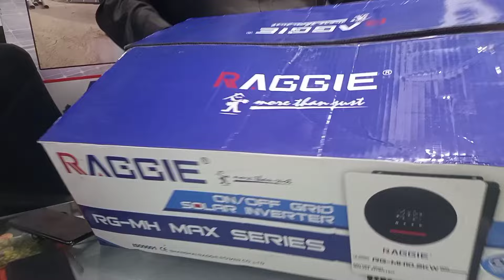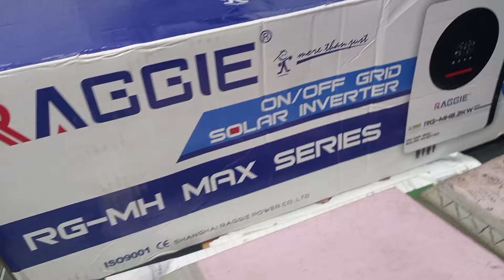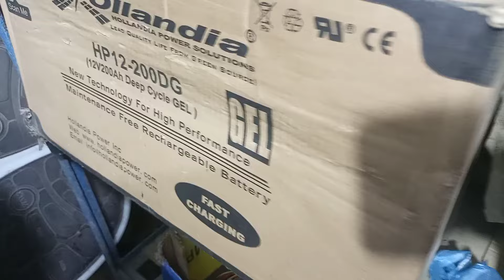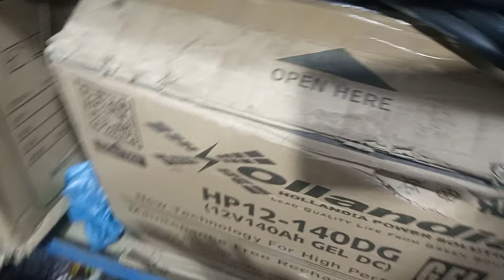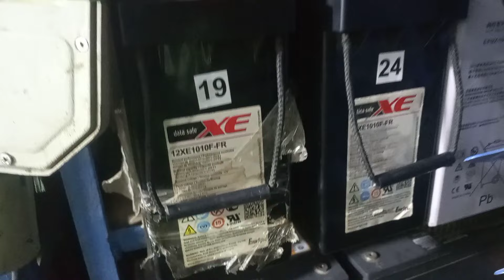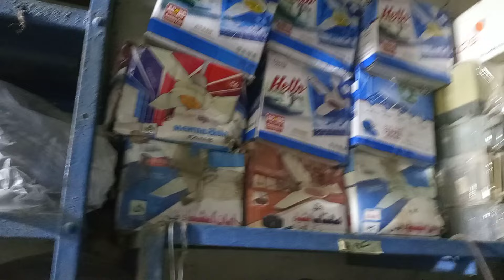solar panel price in pakistan | Solar pane Rate Kitne Kum howy | solar panel wholesale Market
shop address
Zohaib Traders
sher shah Karachi

solar panel,
solar panel prices in pakistan,
today solar panel price in pakistan,
solar panels